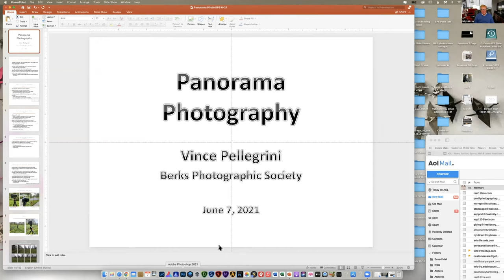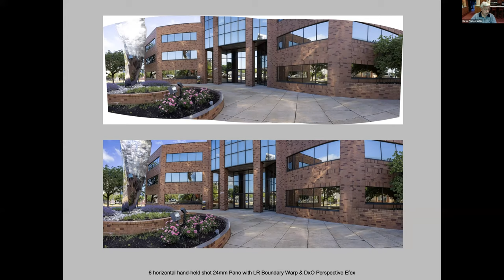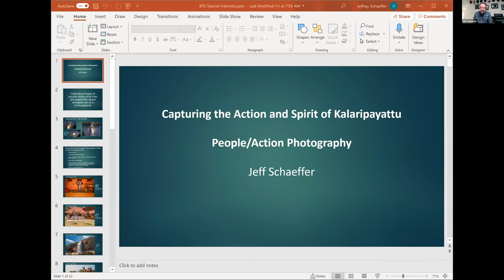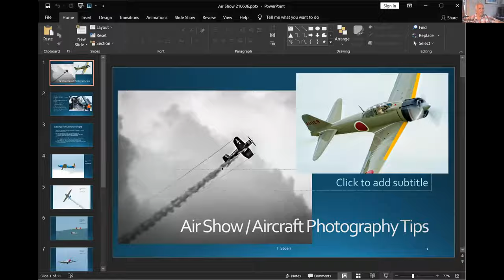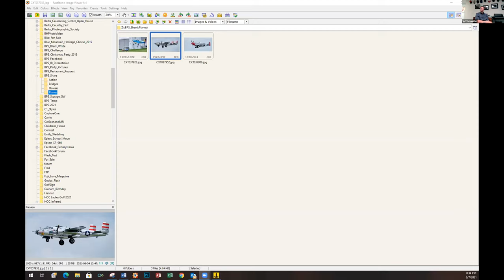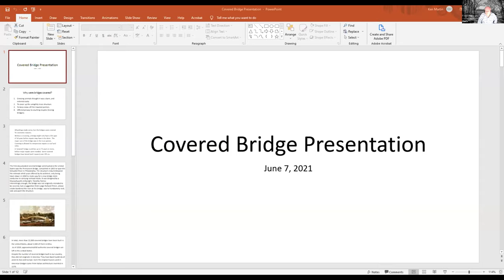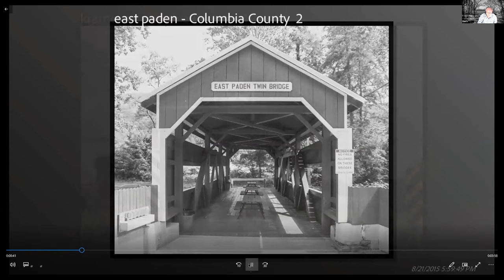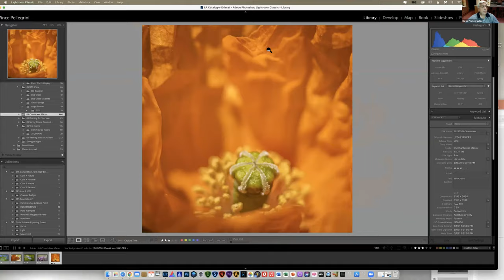"Sharing Special Interests" Hosted by Leigh Reeves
4-6 members will each give 15 minute discussions of a special interest area, such as landscape, portraits, etc., show some photos & explain their techniques coupled with demonstrations where possible & post processing where indicated.